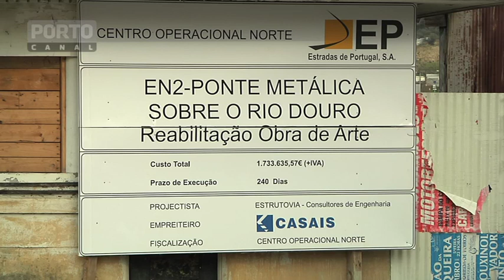Régua_ Antiga ponte metálica já foi reaberta.mov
A ponte metálica de Peso da Régua abriu ao tráfego pedonal e de bicicletas, depois de uma intervenção de 1,7 milhões de euros na reabilitação e reforço da estrutura. A obra insere-se no "Frente Douro", um projeto do município que quer melhorar a relação da cidade com o rio e atrair investimento. A ponte metálica foi construída em 1872 para servir o tráfego rodoviário. Mesmo ao lado foi, entretanto, construída uma outra ponte por onde deveria passar o comboio que ligaria a Régua a Lamego. Só que o caminho de ferro nunca chegou a ser construído e a ponte ferroviária passou a rodoviária e a metálica foi desativada em 1949.

Mário Montes -- Vereador Pelouro do Turismo

Repórter de Imagem: Luis Ruas